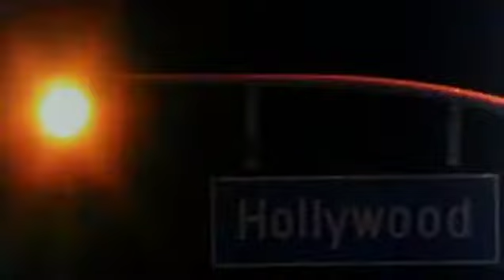Circuit - gay movie trailer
John, a gay Illinois small town cop moves to Los Angeles, hoping to fit into a place more welcoming of his sexuality. He soon discovers the "circuit," where he meets an insecure hustler, who draws John into drug abuse and illicit sex.